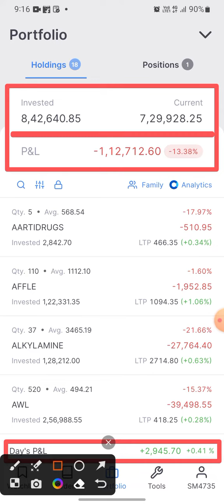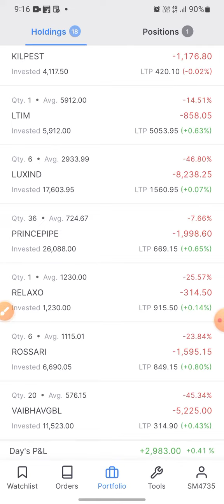8.5 Lakhs Check Out My Portfolio Live The Stocks Market Open This Morning! 21/06/2023 Today Profits